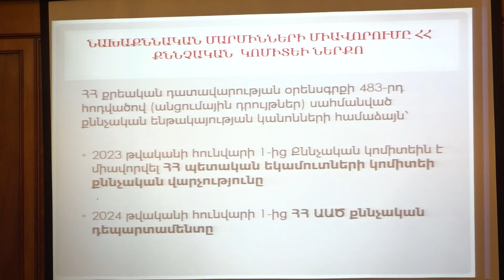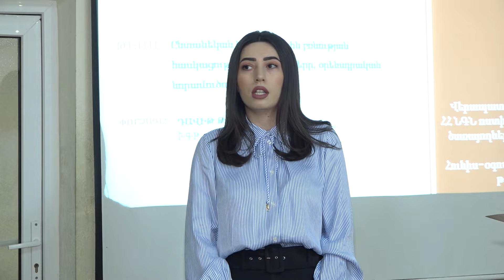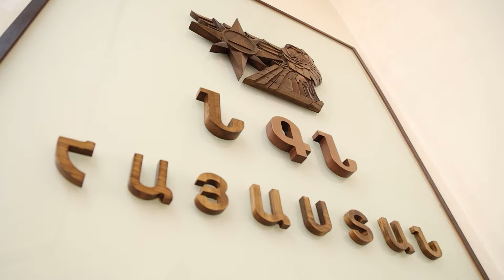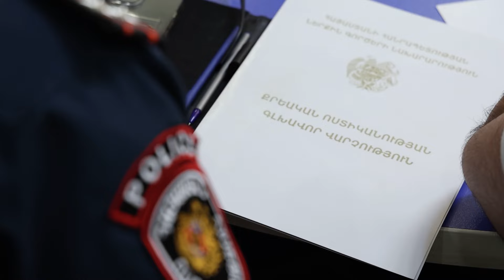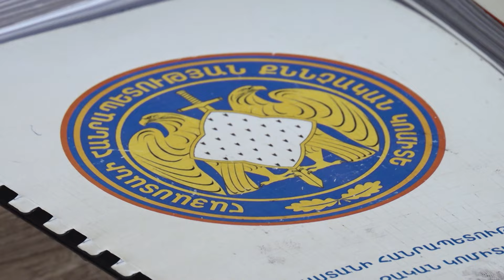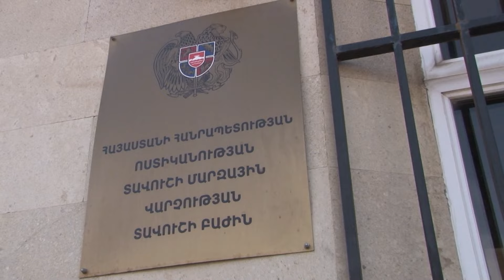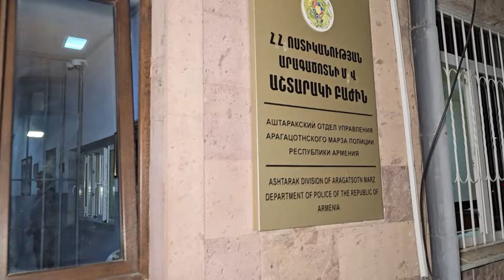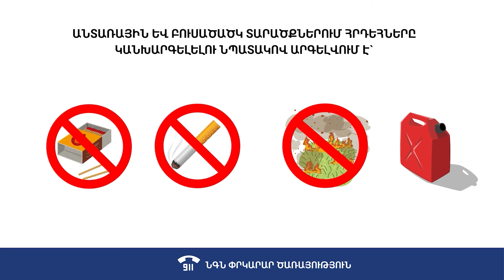«02» հաղորդում 27․07․2024 / 02 Haghordum